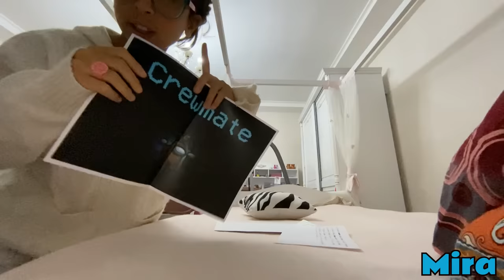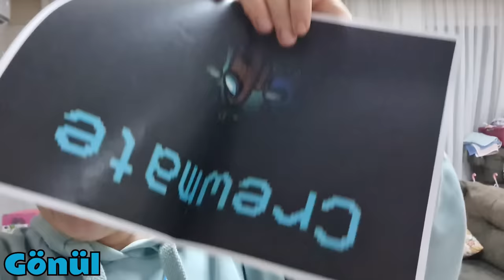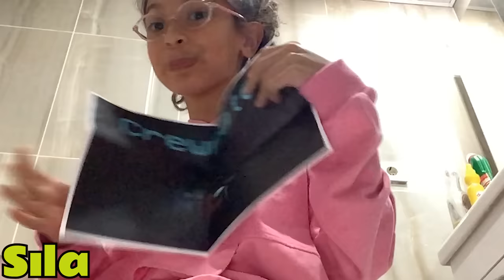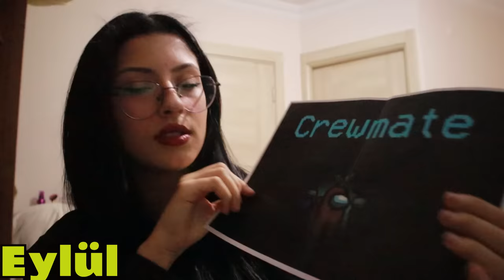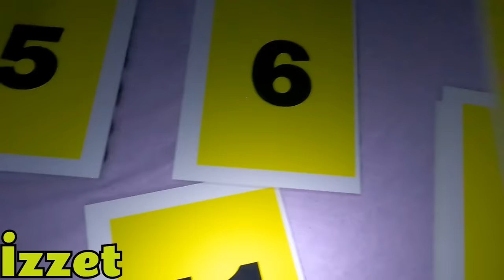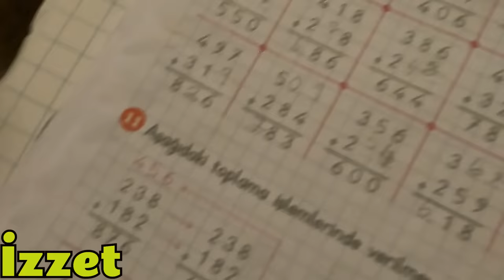GERÇEK HAYATTA AMONG US | KATİL KİM ?! | EYLÜL LAL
İyi Seyirler.